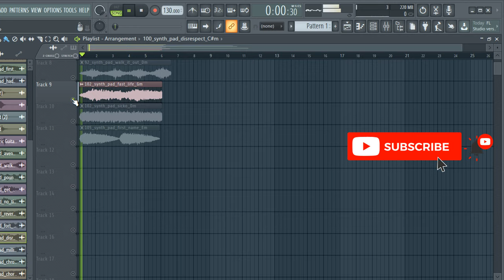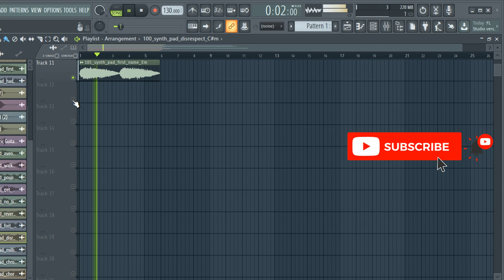FREE PADS SAMPLE PACK / LOOP KIT | EP 13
FREE LOOP KIT + FREE SAMPLE PACK / PADS | EP 13

samples
samples free
samples music
free samples
pad loops pack download
pad sample pack free
acoustic pad chords sample pack
acoustic pad loops sample pack
blues pad sample pack
best pad sample pack
r&b pad sample pack
chill pad sample pack
pad  loops sample pack
punk pad sample pack
rock pad sample pack
pad riffs sample pack
pad sample packs
pad sample packs reddit
soul pad sample pack
trap pad sample packsad emo guitar samples,
pad samples for trap
pad samples for beats
pad samples for lofi
pad samples for rap
lil peep pad samples free
acoustic pad samples hip hop
sad pad samples hip hop
old acoustic pad sample
bones samples,